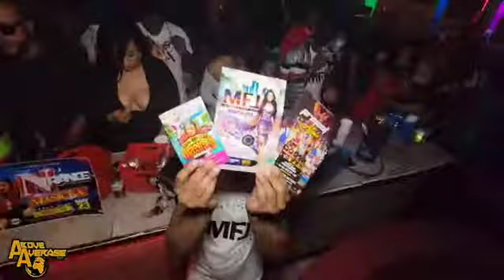Above Average Taurus Birthday Atlanta